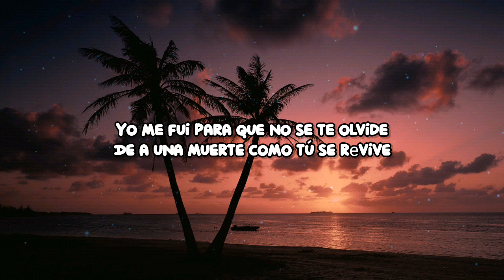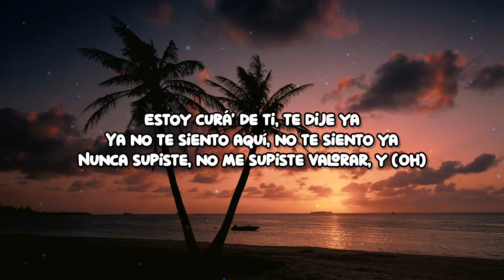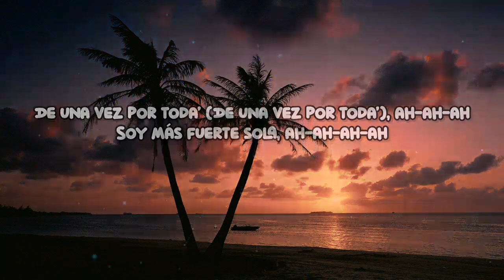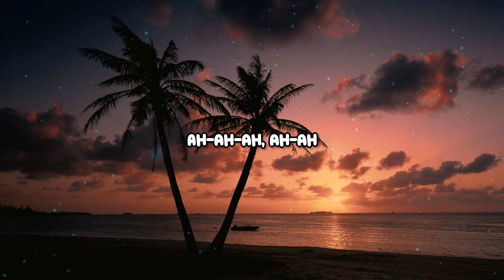Selena Gomez - De Una Vez (Letra / Lyrics)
[Intro]
Ya no duele como antes, no
La herida de tu amor sanó

[Coro]
De una vez por toda', ah-ah-ah
Soy más fuerte sola, ah-ah-ah (Soy más fuerte sola)
Es que no me arrepiento del pasado
Sé que el tiempo a tu lado cortó mis alas
Pero ahora este pecho es antibalas

[Verso]
No te tengo a ti, me tengo a mí
No es para que piense' que to' es pa' ti, nah
Yo me fui para que no se te olvide
Que a una muerte como tú sе revive
Cuando se sеque el último mar
Es cuando pensaré en regresar
Tú has sobreentendido lo que siento
Ya no estás, qué bueno es el tiempo
Estoy curá' de ti, te dije ya
Ya no te siento aquí, no te siento ya
Nunca supiste, no me supiste valorar, y (Ah)

[Coro]
De una vez por toda' (De una vez por toda'), ah-ah-ah
Soy más fuerte sola, ah-ah-ah
Sé que el tiempo a tu lado cortó mis alas (Ah-ah)

[Outro]
Oh
Ah-ah-ah, ah-ah-ah
Sola
Ahora este pecho es antibalas

Selena Gomez - De Una Vez (Lyrics / Letra)
Selena Gomez De Una Vez
Selena Gomez De Una Vez Letra
Selena Gomez De Una Lyrics